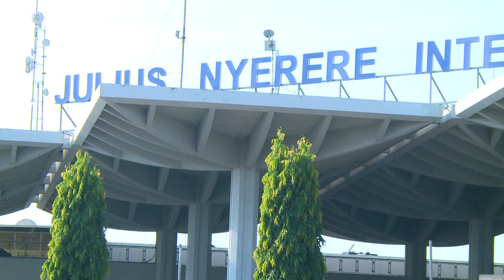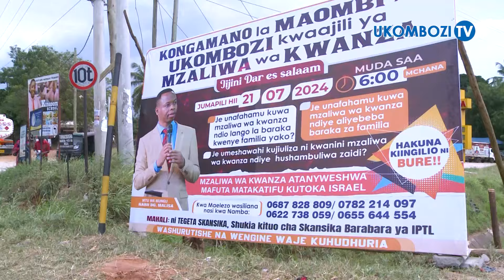NABII BG MALISA ATUA DAR ES SALAAM, UJUMBE MZITO KWA TAIFA, NA MZALIWA WA KWANZA